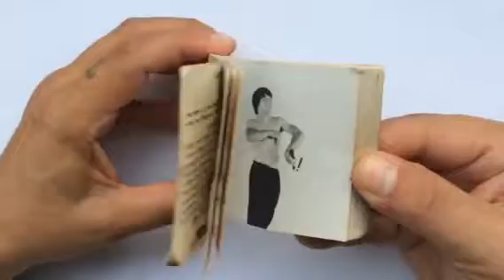Nunchaku Techniques Volume 2 by Sakaida Hiroshi